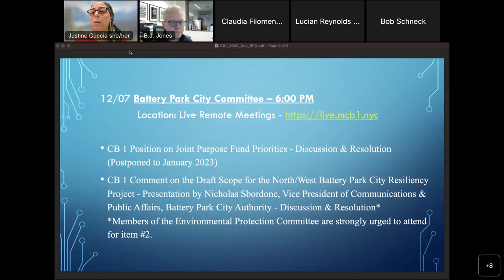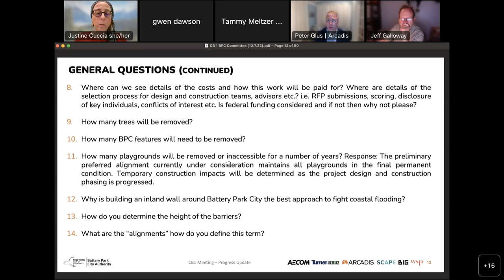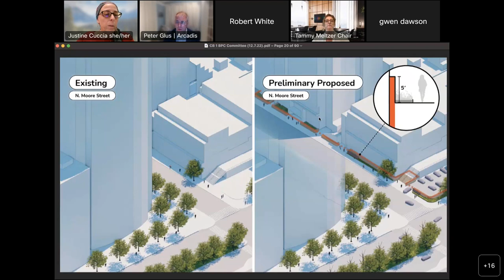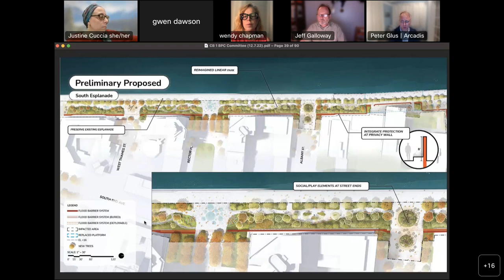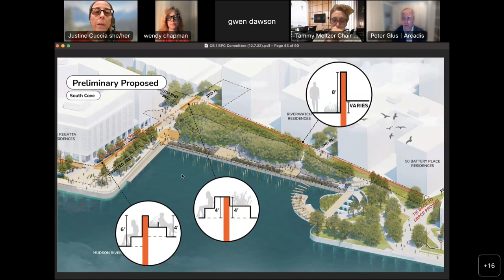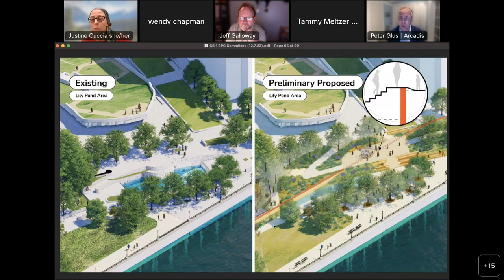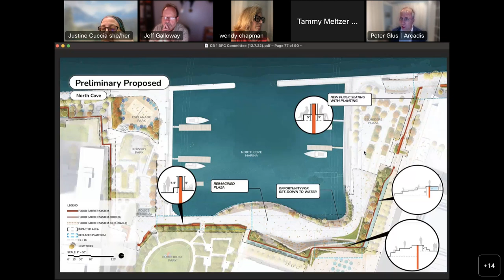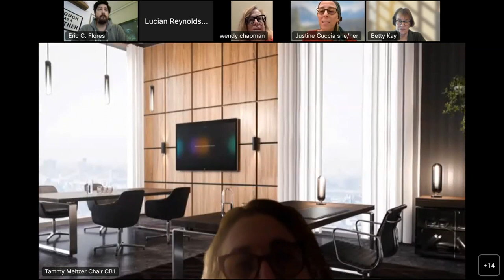12/7 Battery Park City Committee – 2022